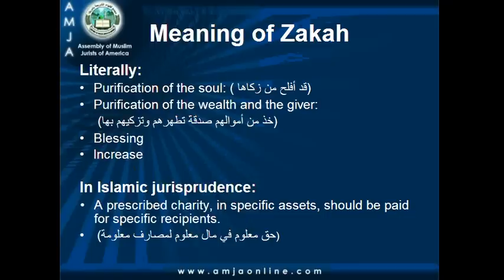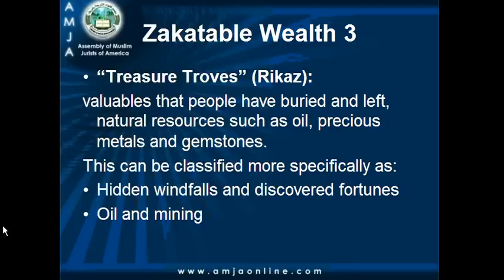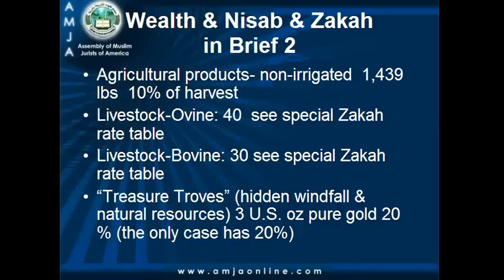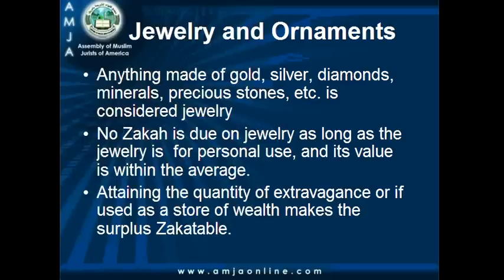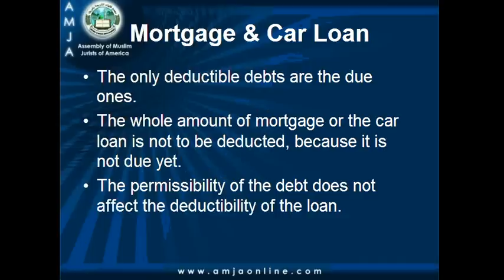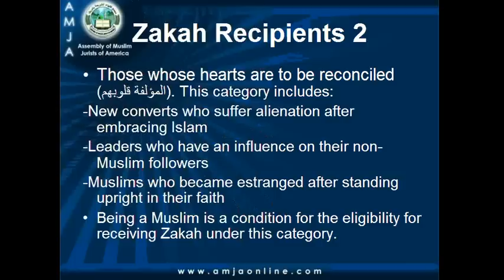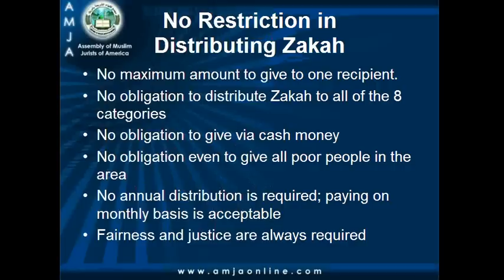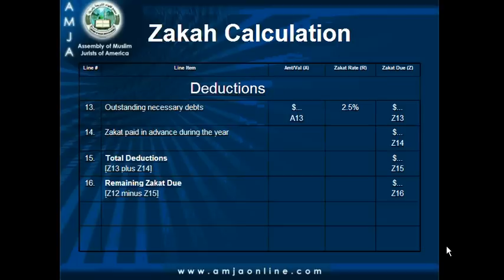Rulings of Zakat with Dr Main